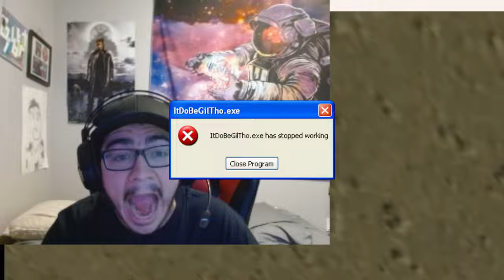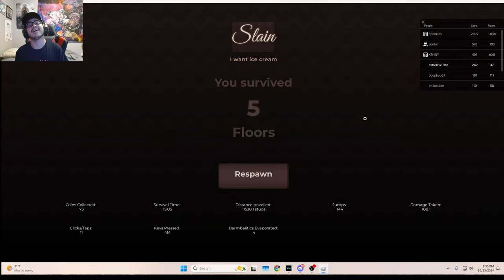SO FUNNY YET FRUSTRATING!!! [ROBLOX REGRETEVATOR]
This video was so funny to make as it had so many good moments. This game was also way more fun than I expected it to be. I really enjoyed making this video and even laughed while editing a few times which isn't common. In my opinion you guys are in for a banger! Lets get to 4 likes and also to 100 subs by January 2025!!! Also my friend Drew has a twitch and he streamed the uncut version of this and he also streams other games!